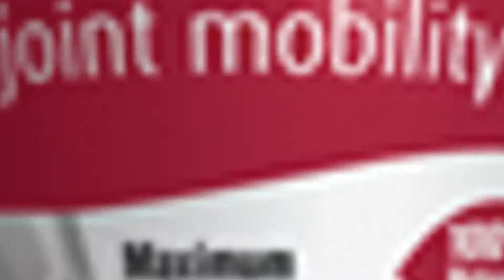JoMo Joint Nutrition For Athletes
Athletes need JoMo to support joint and bone health and to protect and lubricate cartilage, allowing them to "stay in the game" longer.*